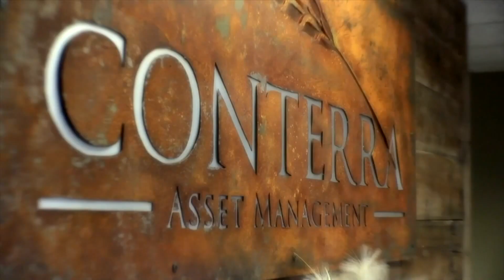RFD-TV Features Conterra Ag Capital (2)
Conterra Ag Capital exclusively finances agriculture. to learn more. This is the 2nd feature on RFD-TV about Conterra and the various ways they are helping farmers and ag producers reach their goals. Conterra offers a wide range of lending products for agricultural producers throughout the United States including long term fixed rates, bridge lending, alternative lending and competitive rates. Conterra has a loan product for operations of almost all sizes and situations. Conterra is being featured on RFD-TV and Rural Radio to promote it's Ag lending products and services.